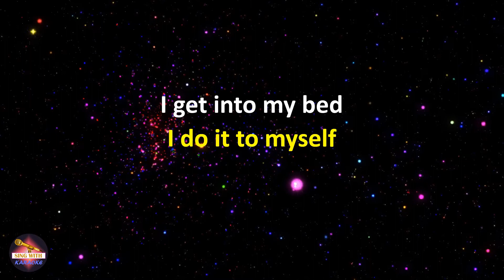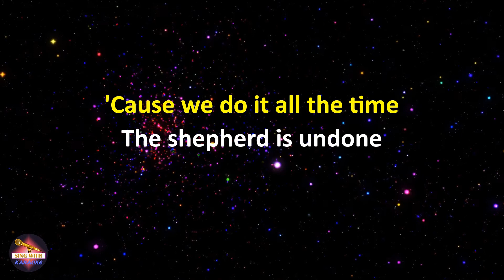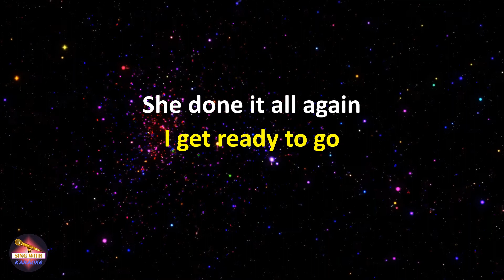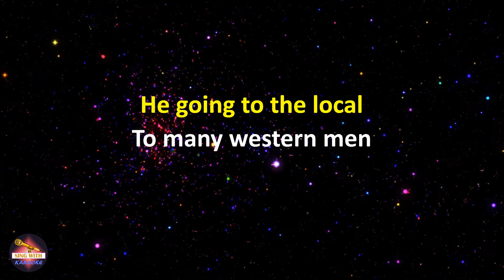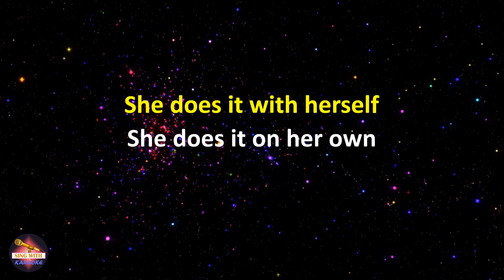Blur - Go Out (Lyrics version)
Lyrics:
I'm gettin' sad alone
Dancing with myself
Greedy go-getter goal
The luxury of stealth

I'm seedy and the whole,
Dancing with myself
I get into my bed
I do it to myself

To the local,
To the lo-o-o, I go out
To the local
By myself
To the local

I did it to my head
There's nothing to be addressed now
There's nothing to get up about
'Cause we do it all the time
The shepherd is undone
She done it all again
I get ready to go
The greed go-getter con

He going to the local

To many western men
It's a problem left undone
Imperious the sign
The papers of luxury
A greedy go-getter in the skybox
She run alone
She get ready to go
She does it with herself

She does it on her own